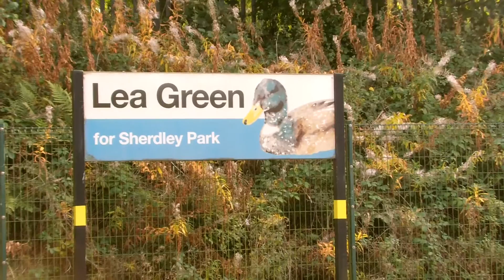Half an Hour at (59) - Lea Green Station 18.9.2014 - St Helens - Class 66 142 150 185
Lea Green station is a modern station situated on the Liverpool to Manchester line, about two miles south of St Helens town centre and serves the Marshalls Cross and Clock Face areas of the town.

In the video are some local DMU services provided by Northern, a Trans Pennine speeding through plus a couple of GBRF class 66 headed freights.